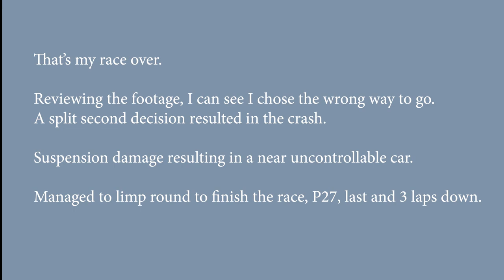Round 4 (Silverstone International) - Race 2 - Drivers View - MINI CHALLENGE UK Official eSeries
VERY SHORT DUE TO RACE ENDING ACCIDENT.

Drivers eye view of the number 97 Holiday Homes Islay MINI CHALLENGE UK Official eSeries machine.

Footage recorded at time of race including overlays.

Round One from Silverstone International.